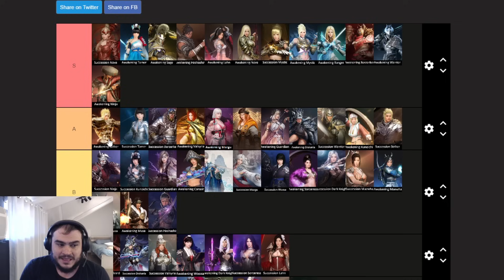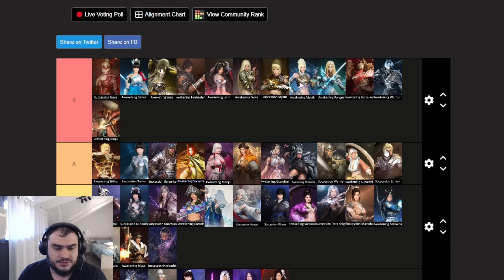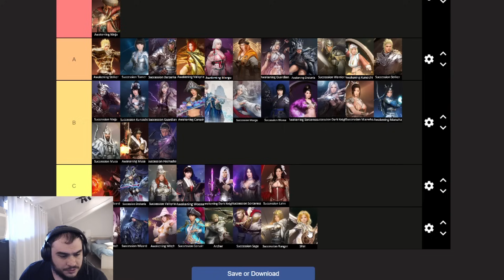TIERLIST PVP 1X1 BLACK DESERT ONLINE - QUAL A MELHOR CLASSE PRO DUELO?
00:00 Explicações
01:28 TIER S
07:30 TIER A
13:55 TIER B
20:18 TIER C
22:55 TIER D